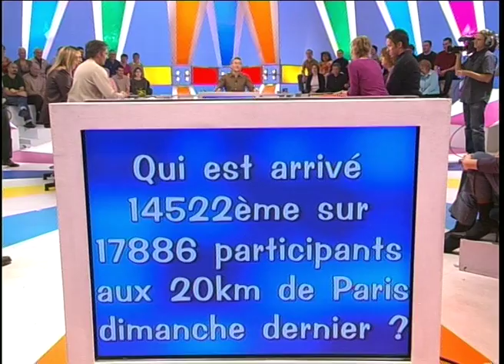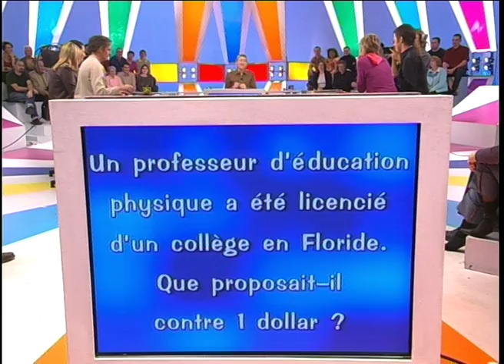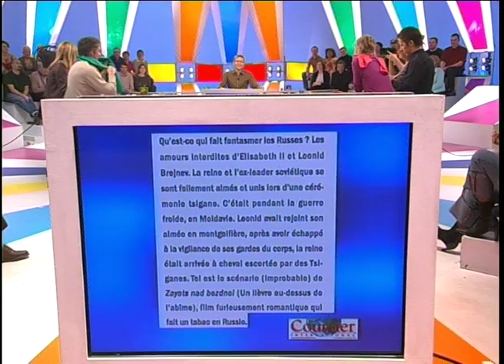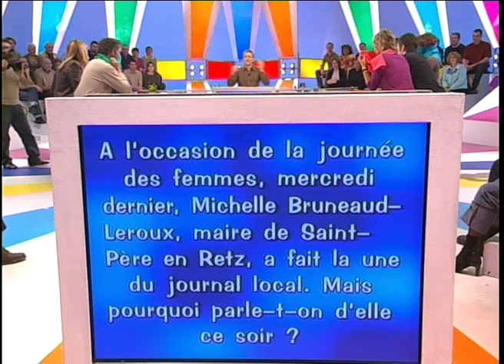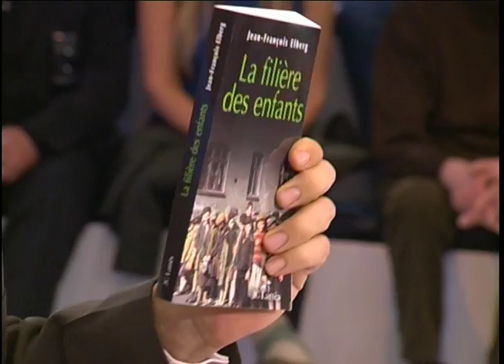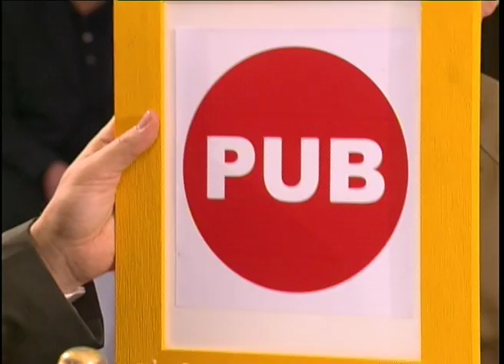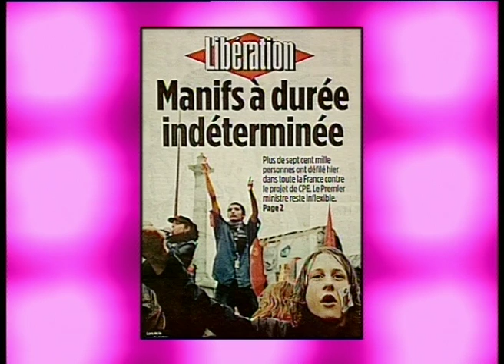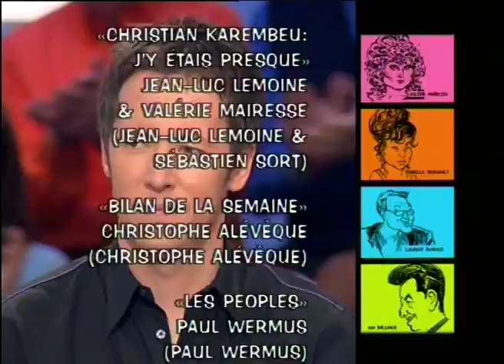Dany Boon & Christian Karembeu - 11/03/2006